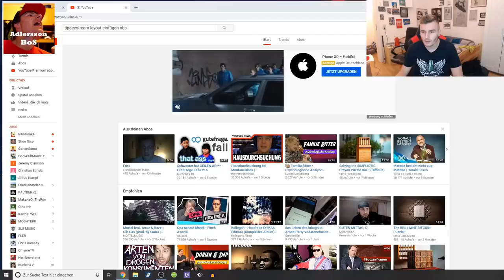Statement zum Fake Vorwurf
Aus dem Adlersson Stream vom 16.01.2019